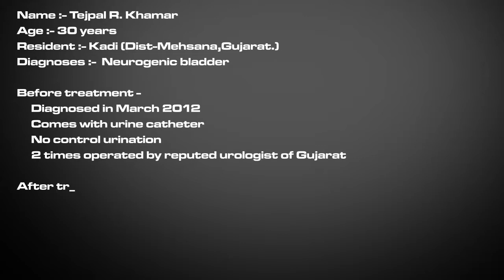Case of Neurogenic Bladder :: In Hindi ::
Name :- Tejpal R. Khamar
Age :- 30 years
Resident :- Kadi (Dist-Mehsana,Gujarat.)
Diagnoses :-  Neurogenic bladder